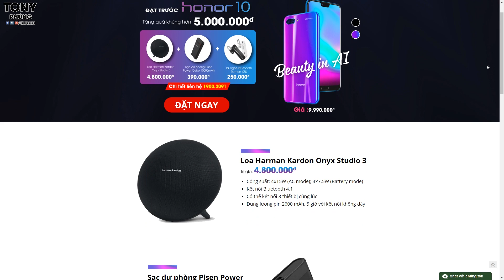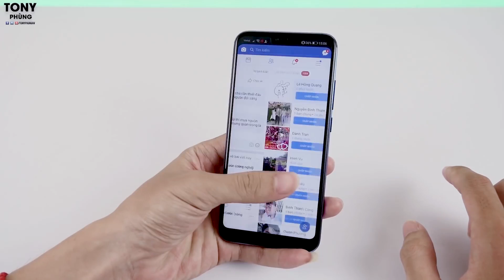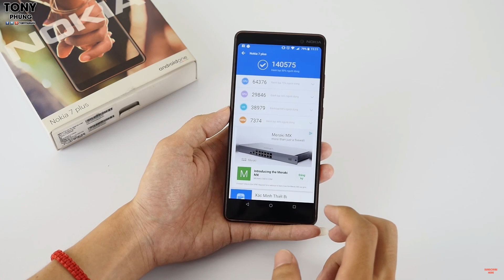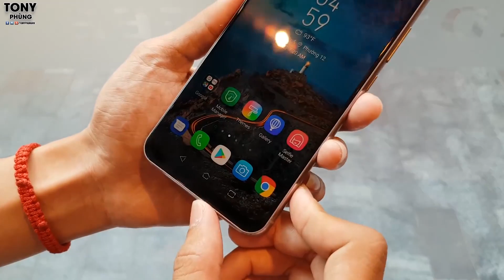Honor 10 giá 7 triệu, không tin nổi! Nhưng cạnh tranh được hay không?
Honor 10 sau 1 thời gian sử dụng, nó thực sự rất bá đạo ở mức giá 10 triệu, chứ chưa nói sau khi trừ quà tặng nó chỉ còn là 7 triệu mà thôi. 7 triệu cho 1 chiếc điện thoại tai thỏ màn hình siêu đẹp, camera cực chất, hiệu năng ổn và pin khá ngon. Món hời quá lớn rồi.
Các bạn đã đặt mua chưa?